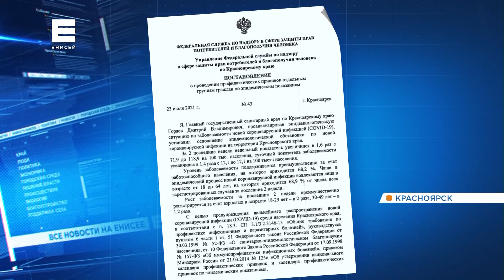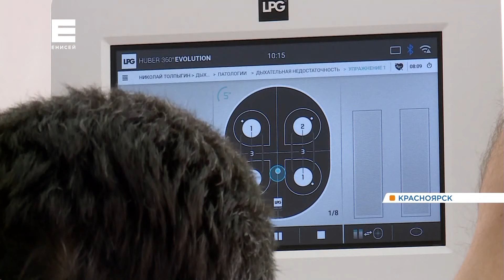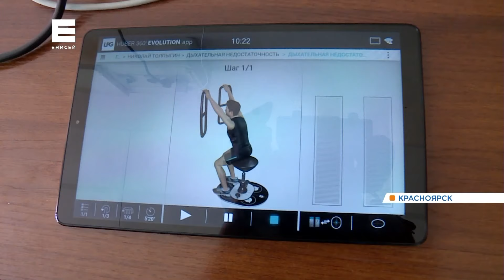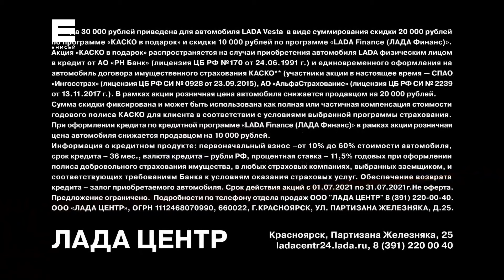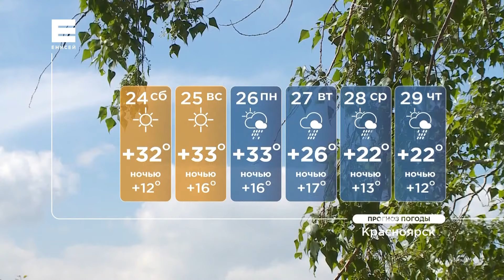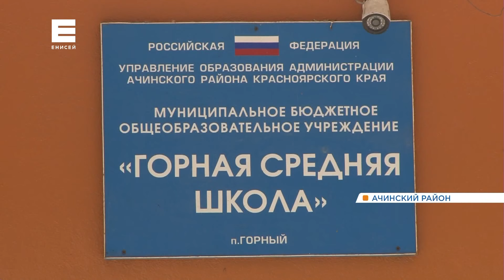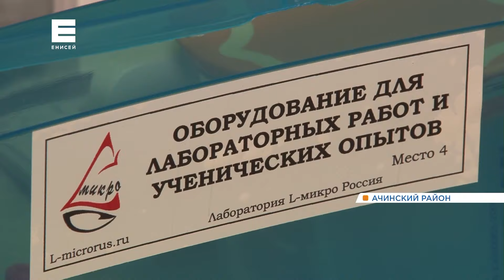Новости Енисей от 23 июля 2021